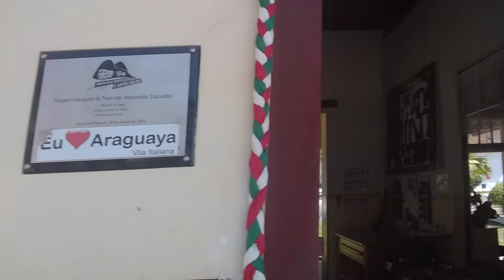Estação Ferroviária Araguaya Interna. EFI RFFSA FCA EFSES Marechal Floriano ES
Estação de Araguaya em Marechal Floriano, visita interna da Estação, absurdo ser uma loja de costumes e tradições Italianas , o certo é ser um museu,  foi inaugurada em 1903. pela Estrada de Ferro Sul do ES, em 1907 a Cia Leopoldina Railway Company comprou o trecho e transformou em parte da EF Leopoldina , com a dissolução e o sucateamento da Leopoldina passou fazer parte em 1957 da RFFSA , em 1996 foi privatizada a Ferrovia passando a Se chamar FCA Ferrovia Centro Atlântica, hoje a Estação é tombada pelo Patrimônio Cultural do Município de Marechal Floriano.

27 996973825 Da Silva Jr.
Guia de Turismo.
acesso pela BR 262.